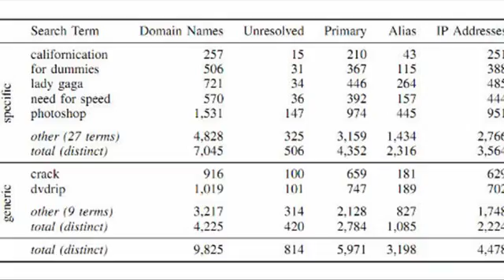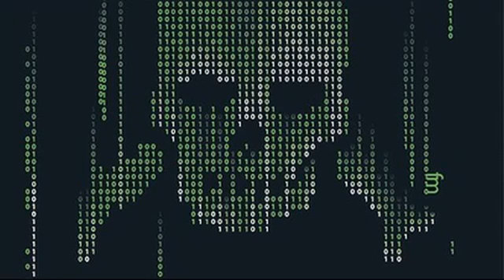Pirate Return HD IP